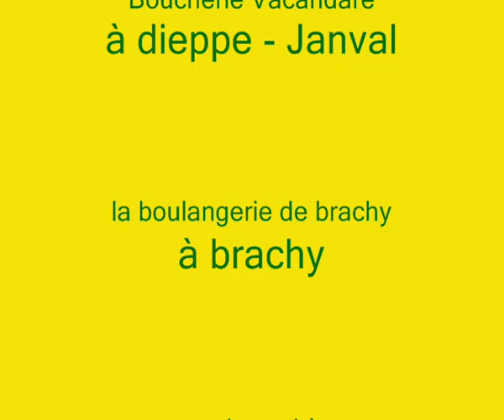dieppe 3.wmv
remerciement au sponsor et au personne qui nous aide durant la saison 2010